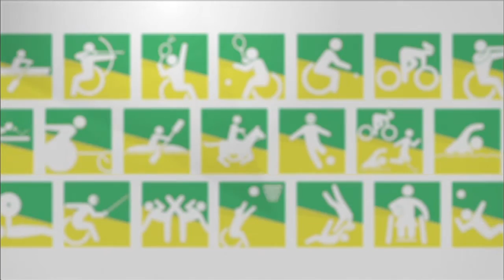【公式】PARA☆DO！‹6笹島貴明選手›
2020年の東京パラリンピック出場を目指す、車いすフェンシングの新星・笹島貴明選手。趣味のスノーボードで2年前に脊髄を損傷し、その後様々なパラ競技を体験する中で車いすフェンシングと出会いました。剣さばきの技術とスピードが重要なポイントとなる車いすフェンシングは、まさに一瞬が勝負を決める激しい競技。情報通信会社で働きながら、日々厳しい練習を重ねています。そんな若き「騎士」にご注目！▼毎週水曜夜10時54分放送「PARA☆DO！～その先の自分へ～」（関東ローカル）を無料配信！▼フジテレビがパラスポーツを応援するプロジェクト「PARA☆DO！